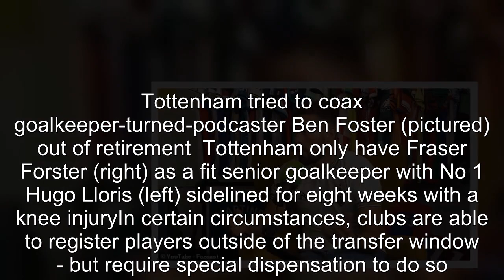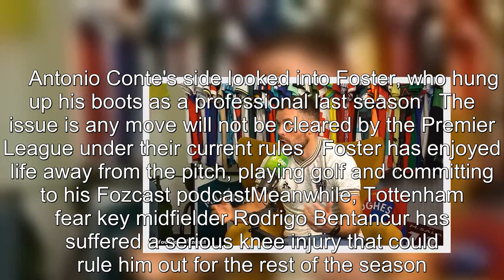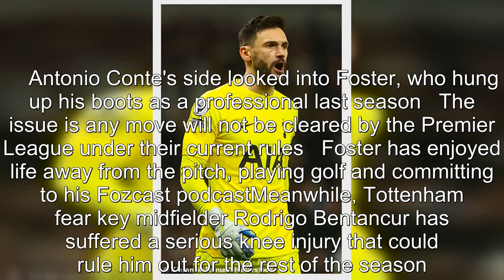EXCLUSIVE: Tottenham FAIL in bid to bring Foster out of retirement